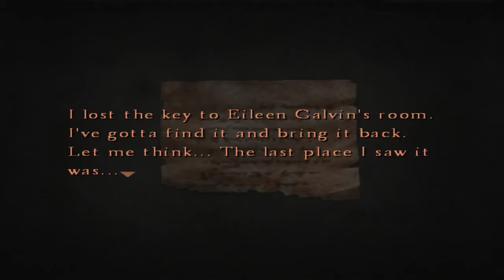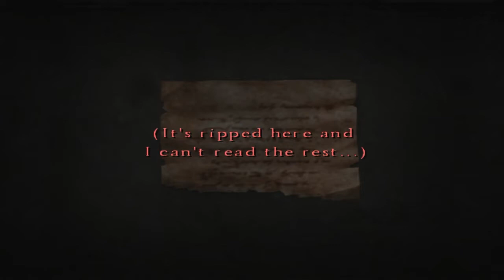CaffCast Plays - Silent Hill 4 : The Room - Part 6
Continuing another series, we explore the depths of Silent Hill 4:The Room.